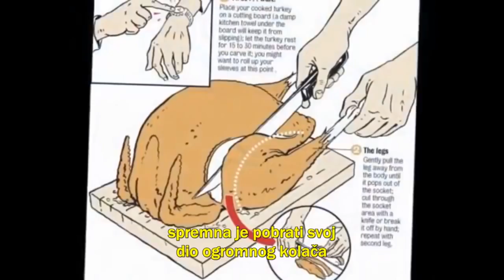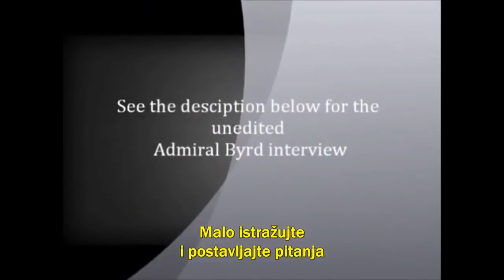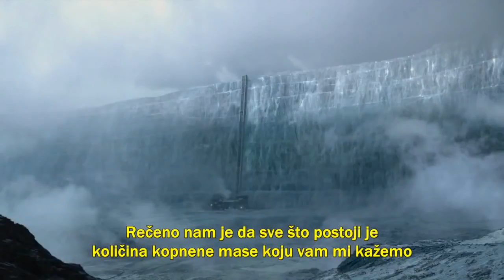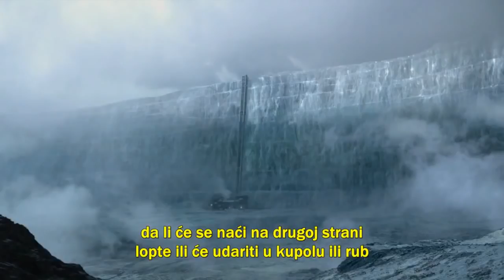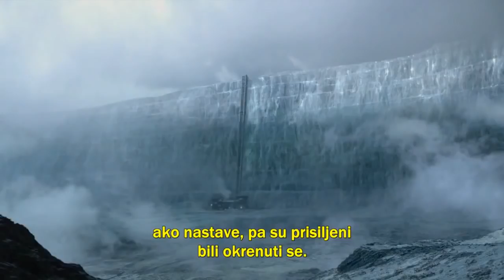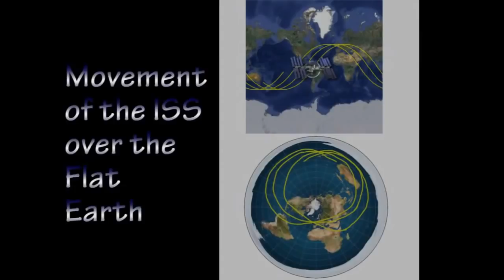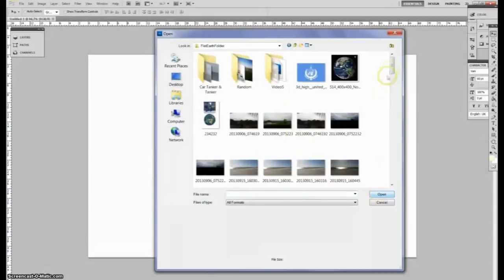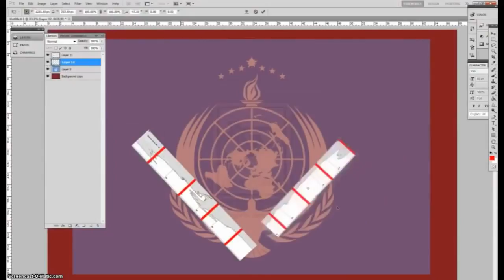Misterija Antarktika ŠOKANTNO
Naučnici mogu samo da nagađaju šta se nalazi ispod debelih slojeva leda na Grenlandu, Arktiku i Antarktiku. Smatra se da i tu ima života koji potiče još od ledenog doba.Tajanstveni led Antarktika
Niko sa sigurnošću ne zna šta tačno leži ispod ledene teritorije Antarktika, sa pločama od leda debljine i do tri kilometra i koje predstavlja najhladnije mesto na planeti. Naučnici veruju da geografiju Antarktika čini mrža reka, potoka i kamenite zemlje. Skoro su otkrića podglečerskih jezera otvorila nova poglavlja u izučavanju Antarktika. Postoje mogućnosti da su ova jezera utočišta nekih oblika života koji se mogu proučavati na taj način da pruže naučnicima neke odgovore o životu u svemiru. Okean ispod Atarktika još nije istražen.